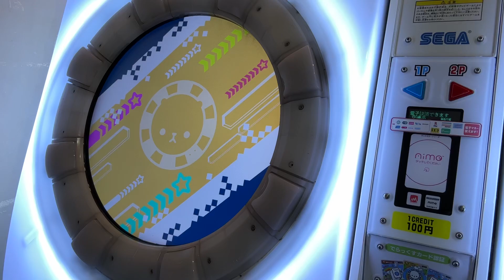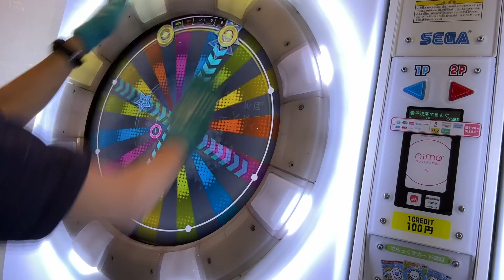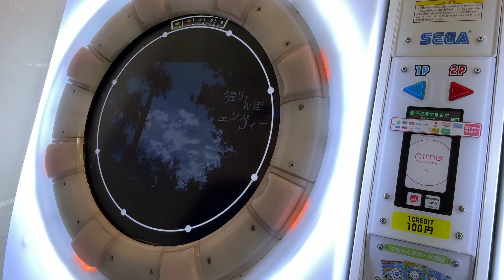疑念（独りんぼエンヴィー AP）